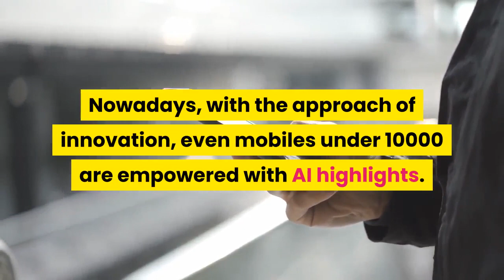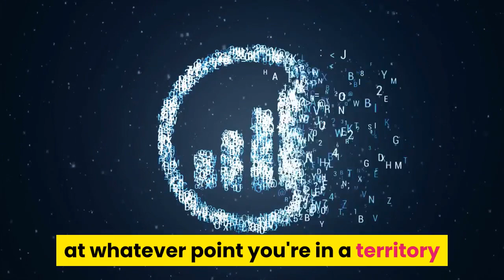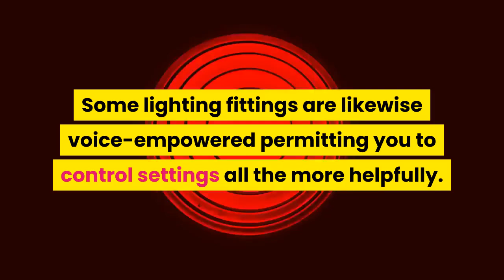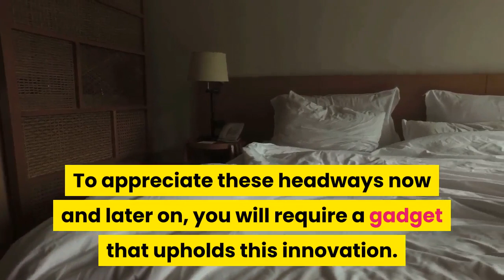how ai based smartphones will change the home of the future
With cell phones and AI calculations, you can set the ideal temperature distantly and have the HVAC frameworks run with no intercession from your end. Certain frameworks, similar to NEST, can likewise consequently identify when you're away or on your way home by means of the GPS on your cell phone to switch off or power on cooling frameworks naturally. Associate with favored organizations naturally to save versatile information. It isn't exceptional for individuals to utilize it sparingly when they're not associated with a Wi-Fi organization.